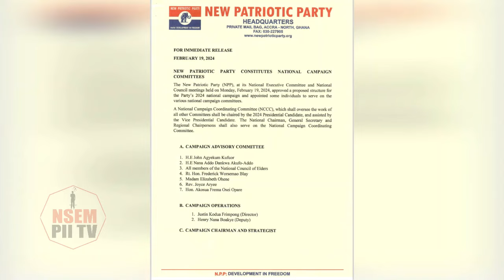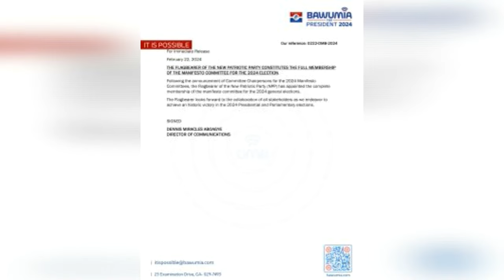Asamoah Gyan speaks; I don't do Active partisan politics..not everyone in manifesto is part of NPP